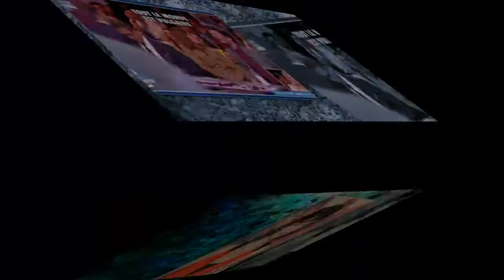TPMP : MÉLANIE BERNIER QUALIFIE L’ÉMISSION DE «VULGAIRE»…MICRO OUVERT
La comédienne ignorait qu’elle était filmée lorsqu’elle se confiait à Kev Adams.